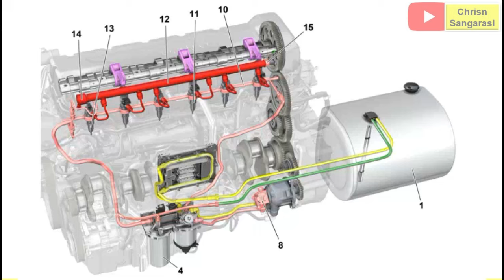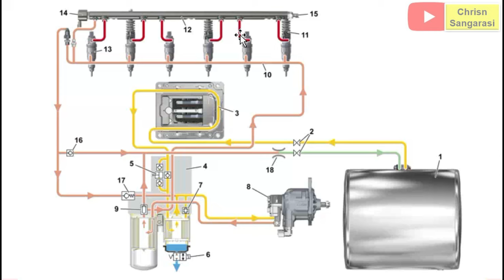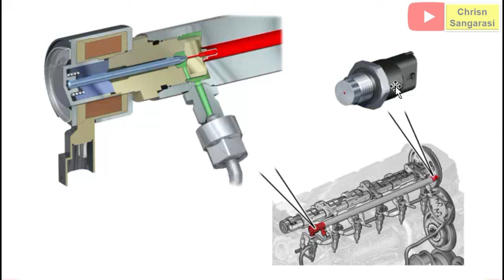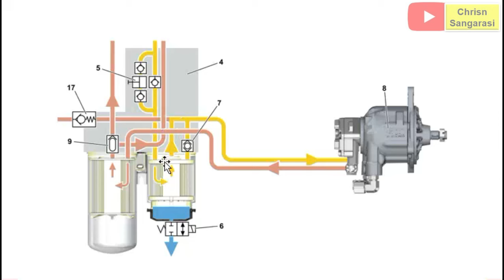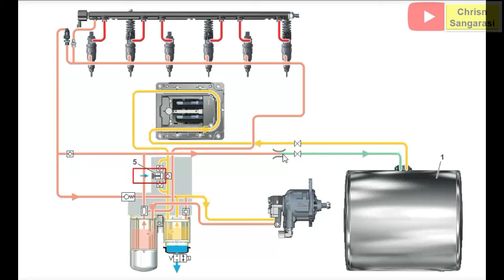Common Rail Injection Volvo Engine D11 K Euro 6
Berikut ini sedikit penjelasan terkait Fuel system yang ada pada engine Volvo euro 6 D11k